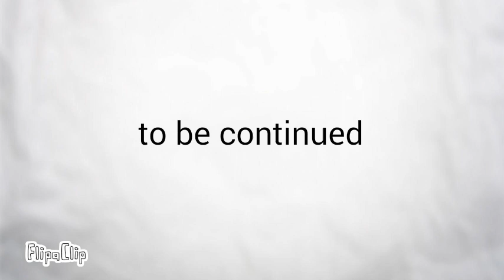Angels vs nightmares part 10